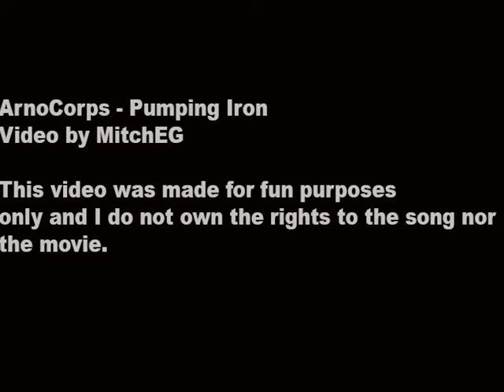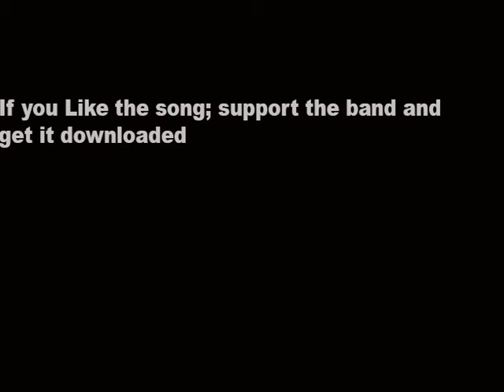ArnoCorps - Pumping Iron (Fan made music video)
Pumping Iron by Arnocorps. A music video made up of clips from the movie pumping iron and various live shows of the band. Made by me as a little project to teach myself how to use adobe Premier Pro.